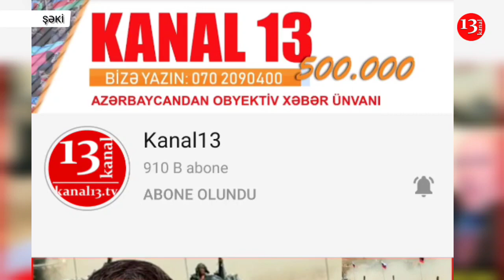"Siz məni paylaşandan sonra İcra nümayəndəsi məni qəbul etdi"-KANAL13 GÖSTƏRDİ, PROBLEM HƏLL OLUNDU